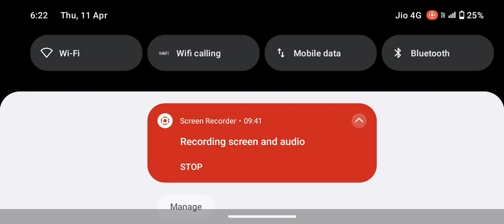Rope Hero vice town gaming bilu jel se faraar 🤖🤖 bilu ne mara 20fojiyo ko or 34police 😱bilu ki PVR💪🏽